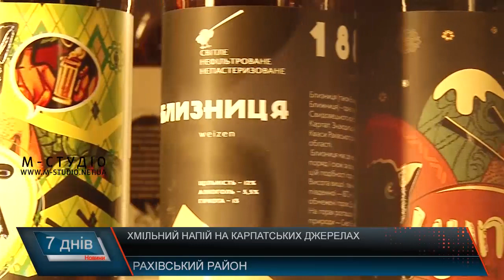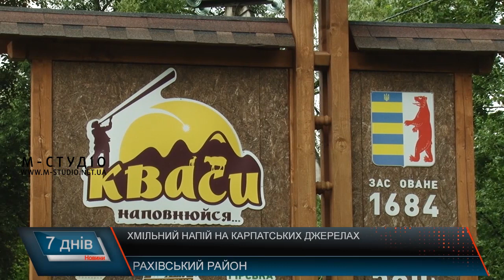Хмільний напій на карпатських джерелах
На Рахівщині на карпатських джерелах навичились робити напої, які якнайкраще втамовують спрагу. Пиво та квас із Квасів  відомі вже далеко за межами області. Серед популярних сортів пива – Драгобрат, Говерла, Петрос та Близниця. Купують хмільний напій як місцеві, так і туристи, а це значить, що про наші карпатські вершини знає і вся Україна.